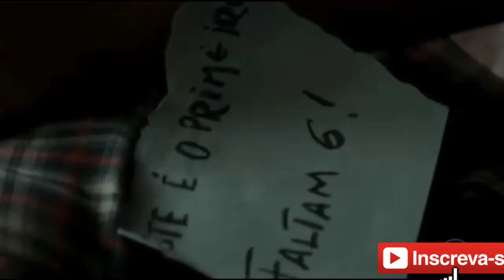O Sétimo Guardião| Todas as mortes provocada pelo serial killer